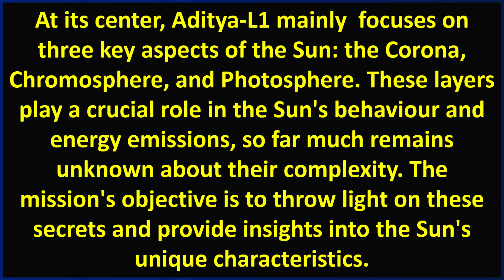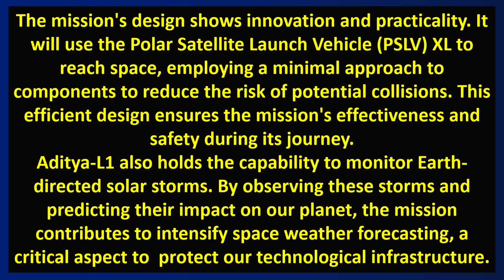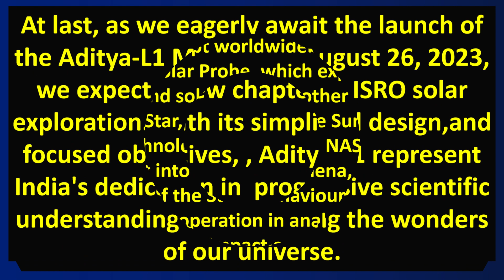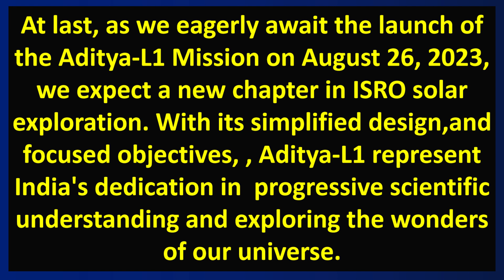Essay on aditya l1 mission upsc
Short essay on aditya l1 mission
aditya-l1 mission launch date
is aditya-l1 launched
aditya-l1 mission launch vehicle
aditya l1 full form
aditya-l1 mission drishti ias
aditya l1 mission in hindi
aditya l1 manufacturers
aditya-l1 cost

is aditya-l1 launched
shukrayaan mission upsc
aditya l1 manufacturers
aditya-l1 cost

aditya-l1 mission upsc
aditya-l1 launch
aditya-l1 launch vehicle
aditya l1 budget
aditya-l1 launch date and time
isro upcoming missions

nasa sun mission
aditya-l1 launch
isro upcoming missions
aditya-l1 mission upsc
parker solar probe
solar mission

aditya-l1 launch
aditya-l1 mission upsc
aditya l1 budget
aditya l1 manufacturers

gaganyaan mission in hindi
aditya mission
nisar mission
shukrayaan mission
गगनयान मिशन कब लांच होगा
मानव द्वारा भेजा गया पहला कृत्रिम उपग्रह कौन है
credits tts free